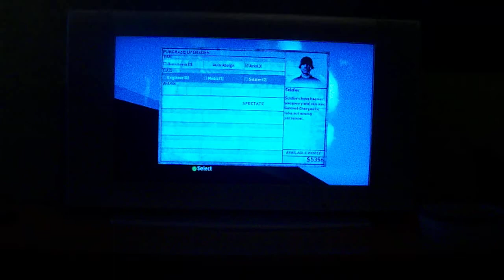Wolfenstein bug Xbox 360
I restarted the game but the bug is still there when I join a multiplayer game.